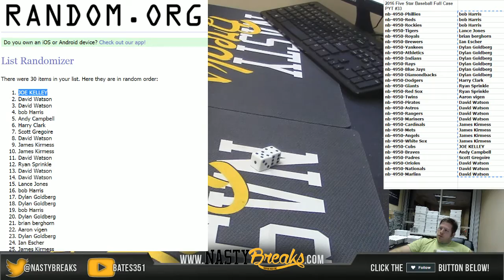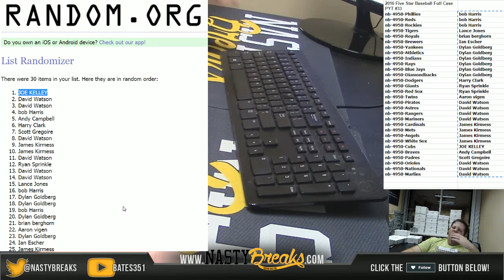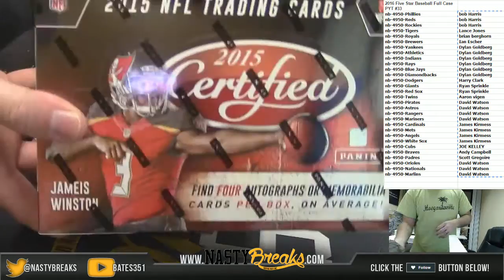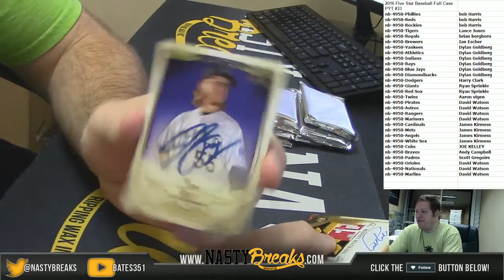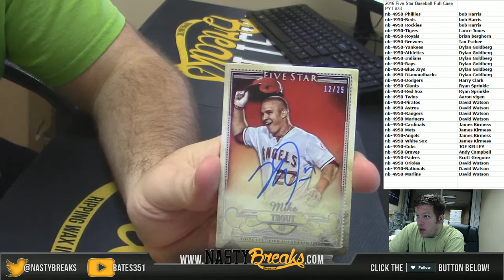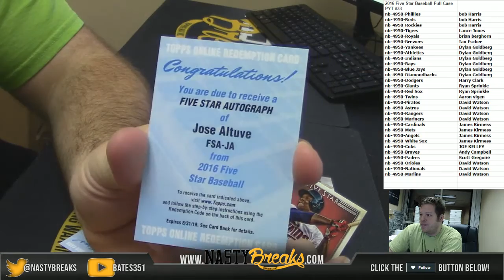1 12 17 2016 Five Star Baseball Case PYT #33